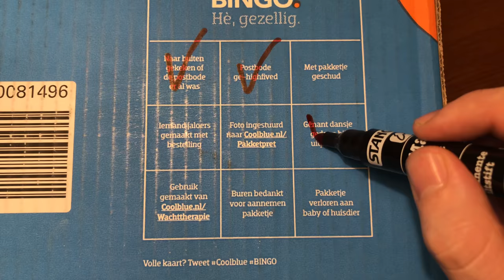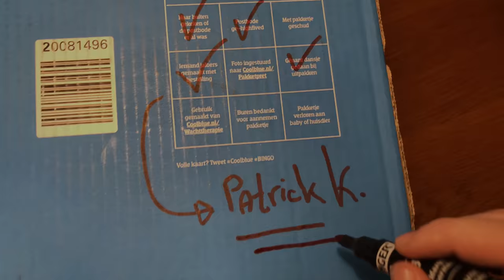Maiden flight - Mavic Air in Rijssen en omgeving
Eerste vlucht met de Mavic Air in de omgeving van Rijssen, Twente. Hopelijk volgen er nog vele mooie beelden van zowel de bebouwing als de wijdere omgeving!

Verantwoording van de muziek:

CC-BY-NC 4.0. Licence

CC-BY-NC 3.0 Licence